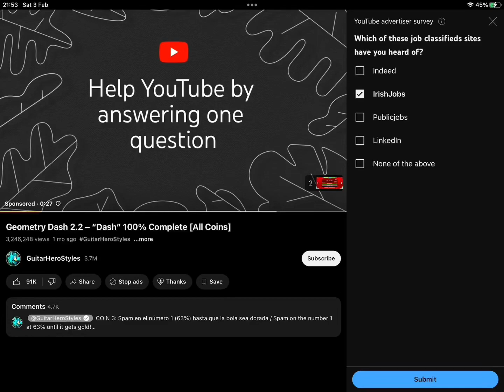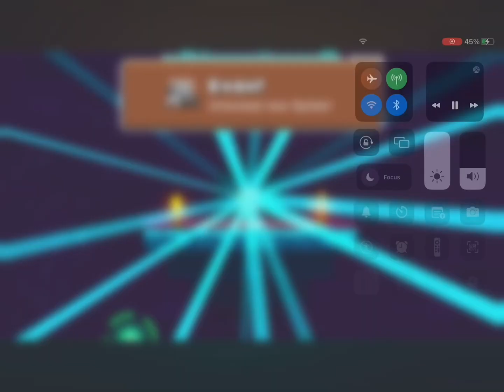dash but i let AI turn it into folk music💀💀💀 (apparently)